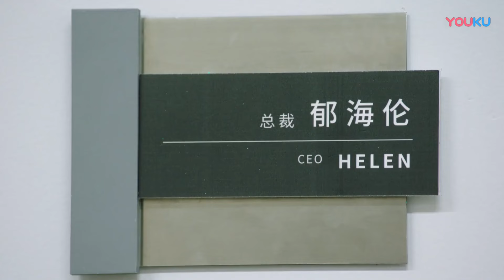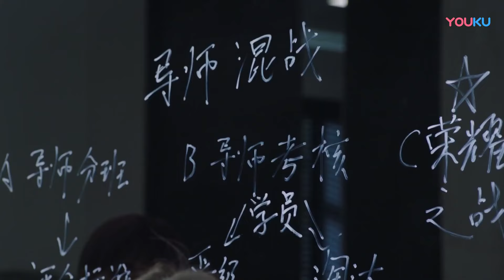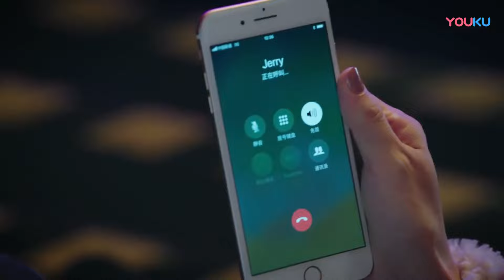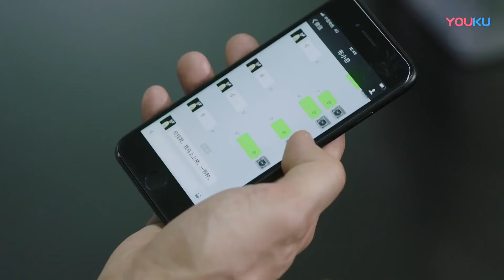幕后大咖 第9集 | 顶级制作人与心怀梦想的大学生，一起携手同行实现梦想